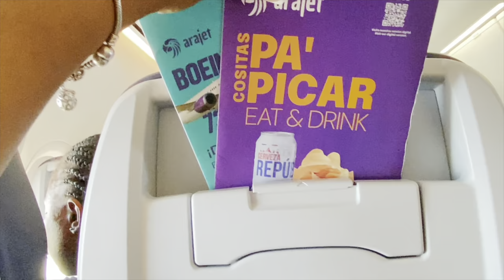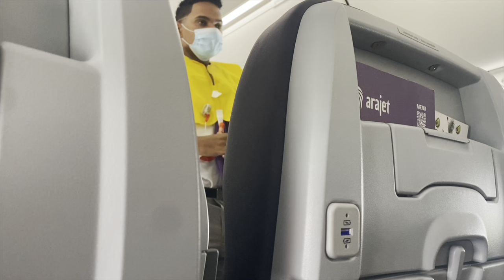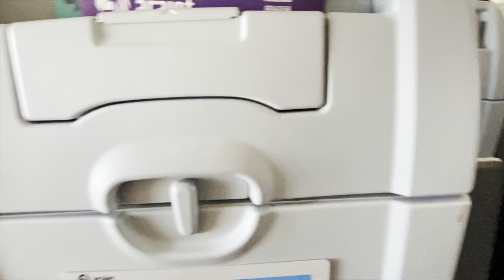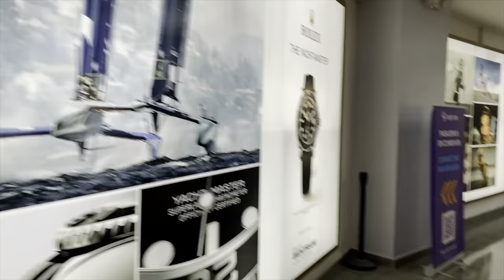TRAVEL VLOG ! Girls Trip, Pack with us, Experiencing a new culture| Vacation 2024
Donate to my PayPal if you wish to share some blessing.

3750 W. Oakland Park Blvd
lauderdale Lakes